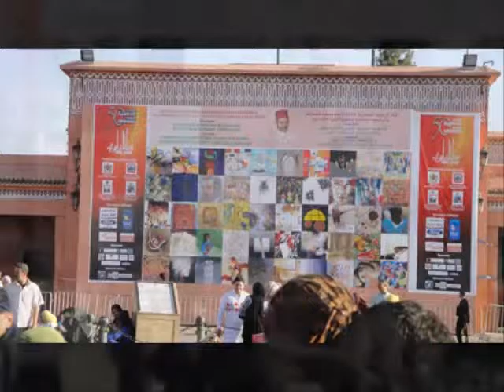La ville de Marrakech - immo-marrakech4seasons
immo-marrakech4seasons